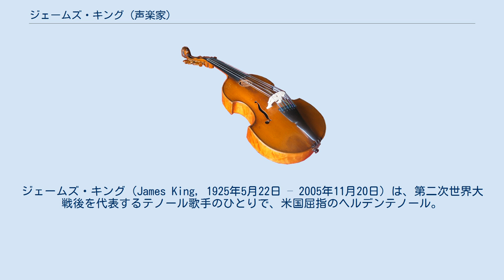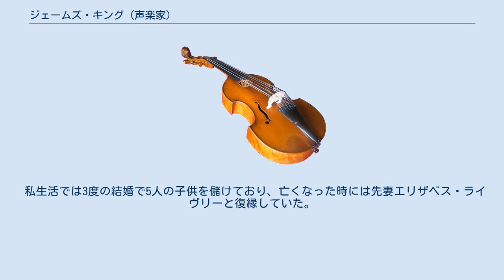ジェームズ・キング (声楽家)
ジェームズ・キング（James King, 1925年5月22日 – 2005年11月20日）は、第二次世界大戦後を代表するテノール歌手のひとりで、米国屈指のヘルデンテノール。
 カンザス州ドッジシティ出身。
ルイジアナ州立大学に音楽を学んだ後、1952年にカンザス・シティ市立大学にて修士号を取得。
当初はバリトンとして歌手活動に入ったが、1955年に自らの声域に気づいてテノールに転向した。
1961年にシンシナティでオペラ歌手としてオーディションに合格し、「カルメン」のドン・ホセを歌ってサンフランシスコ歌劇場にてデビューを果たす。
1962年から1965年までベルリン・ドイツ・オペラにおいて、フランス・オペラやイタリア・オペラの歌手として活躍したのを皮切りに、世界各地の主要な歌劇場に出演した。
メトロポリタン歌劇場には1966年にデビュー。
 カール・ベームに認められ、いわゆるベーム・ファミリーとしてウィーン国立歌劇場をはじめとして欧米のすべての主要な歌劇場に出演するかたわら、録音活動にも積極的だった。
なかでも最も有名な録音の一つは、レナード・バーンスタイン指揮ウィーン・フィルハーモニー管弦楽団ならびにディートリヒ・フィッシャー＝ディースカウとの共演による、マーラーの「大地の歌」であろう。
 キングは、とりわけ高音域において、張りと伸びやかさのある声で名高く、それでいて愁いと透明感も帯びており、若々しく情熱的な歌唱様式と相俟って、聞き手に強い印象を残した。
1997年に「フィデリオ」のフロレスタン役でウィーン国立歌劇場に最後の出演を果たしたが、その歌唱はとりわけ評価が高かった。
また1984年から2003年までインディアナ大学で教鞭を執っていた。
 私生活では3度の結婚で5人の子供を儲けており、亡くなった時には先妻エリザベス・ライヴリーと復縁していた。